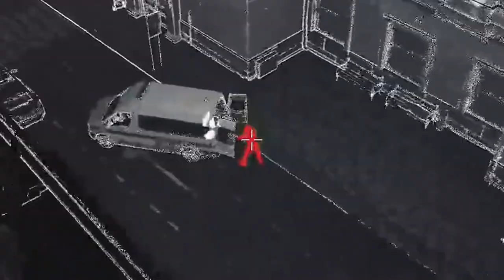MY RETURN TO BLOODHUNT!!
Been a while since I last became a vampire, let's see how far the game has come!